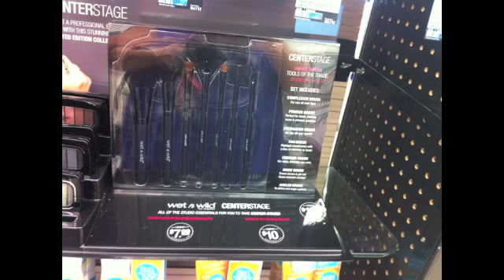Wet n Wild Summer Products & Fergie Lunch in San Paulo swatches